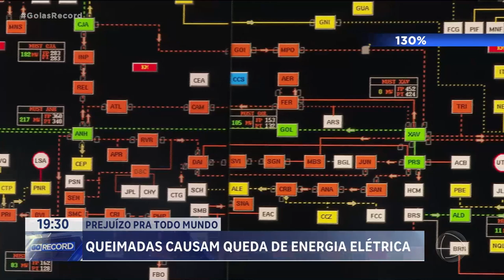PREJUÍZO PRA TODO MUNDO: QUEIMADAS CAUSAM QUEDA DE ENERGIA ELÉTRICA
O NÚMERO CRESCENTE DE QUEIMADAS TEM AFETADO NÃO SÓ O MEIO AMBIENTE E A SAÚDE DAS PESSOAS MAS TAMBÉM SERVIÇOS CONSIDERADOS ESSENCIAIS COMO O FORNECIMENTO DE ENERGIA. EM ANÁPOLIS, UM INCÊNDIO PRÓXIMO A SUBESTAÇÃO DEIXOU DISTRITOS E MUNCÍPIOS VIZINHOS,SEM LUZ.